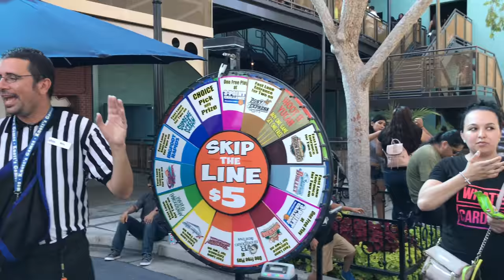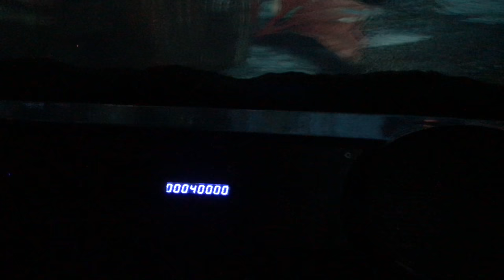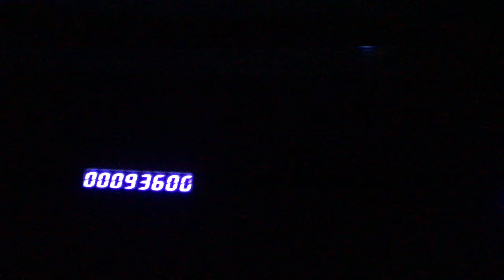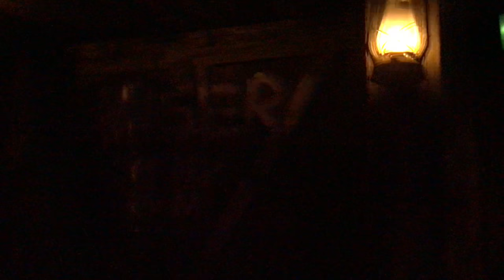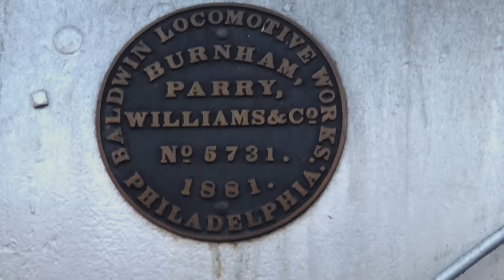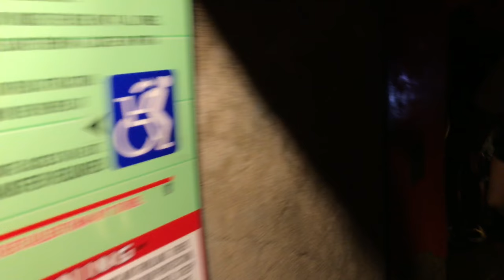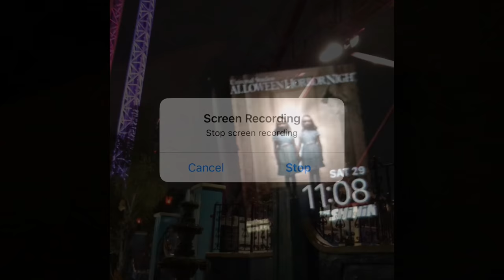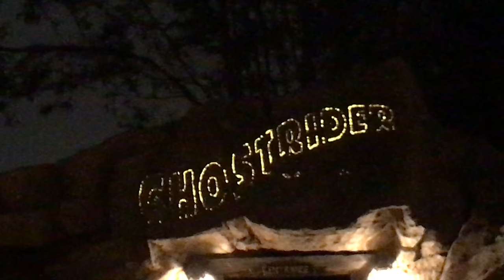Ghost Riding @ Knotts Berry Farm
We Just Had A Long Day At Knotts did a lot of shows and some rides